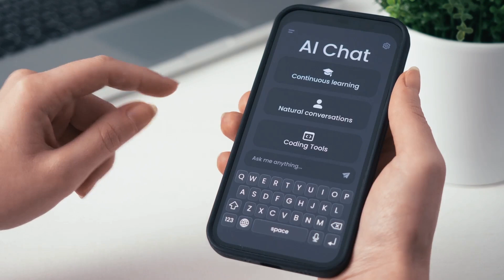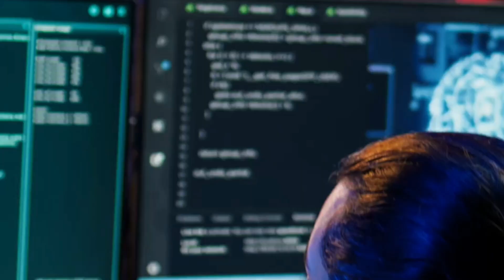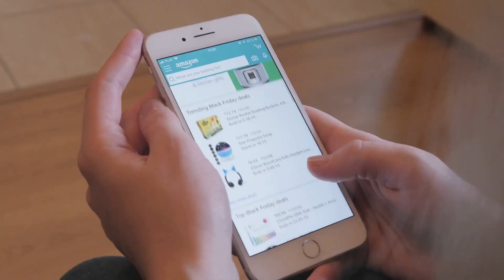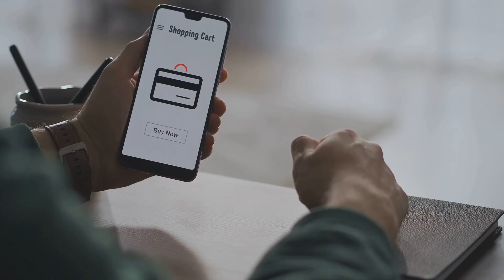AI Agents 2025: AutoGPT & CrewAI vs ChatGPT Explained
Think AI like ChatGPT or Google's Gemini is the final word? Think again! 🤯 We're moving way beyond simple chatbots to something revolutionary: AI Agents. This is the AI that actually DOES things for you.

In this video, we break down exactly what AI Agents are – autonomous systems that can understand your goals, make plans, use digital tools (like booking flights, managing your calendar, or analyzing data!), and execute complex tasks all on their own. Forget just getting answers; imagine AI finding that perfect flight deal and booking it for you without you lifting a finger! ✈️🗓️

Here's what we cover:

AI Agents Explained: Simple breakdown of what they are & how they differ from ChatGPT/Gemini/Meta AI.

Real-World Power: See how AI Agents could soon manage your email, plan entire vacations, automate research, and revolutionize business tasks.

The Tech Behind It: Understand the core components – language models, tool use, and autonomy.

Assistant or Boss? We tackle the BIG questions about the future of work, job displacement, security risks, privacy concerns, and ethical considerations.

What's Next? Get a glimpse into the near future powered by AI Agents from companies like OpenAI, Microsoft, Google, Meta, Anthropic, and more.

This isn't sci-fi anymore – it's happening NOW. Whether you're excited or concerned (or a bit of both!), understanding AI Agents is crucial for navigating the future.

My Digital Clone:
What’s up, everyone! I’m the digital avatar of Norris, a leading technology professor. While Norris is busy teaching and pushing the boundaries of tech innovation, I’m here to deliver his carefully researched insights and share his latest video scripts with you. Think of me as your front-row seat to all the smart, thought-provoking content he’s crafting. And remember—Norris reads every comment, so don’t hesitate to jump into the conversation below!

Let me know if you need further information or assistance with any of these tools.

💬 What's the FIRST tedious task you'd hand over to your own personal AI agent?

TIMESTAMPS:
00:00:00 - Introduction to AI Agents
00:00:46 - AI Agent Scenario
00:01:01 - The Power of AI Agents
00:01:12 - AI Agents Defined
00:01:52 - AI Agent vs. Chatbot
00:02:15 - Key Ingredients of AI Agents
00:03:08 - The Game-Changer
00:03:55 - The Benefit of Shopping Agents
00:04:31 - Easier Digital Life
00:05:13 - Audience Engagement
00:05:48 - Autonomous Workers
00:06:09 - Closing